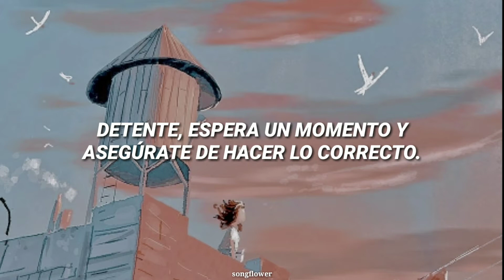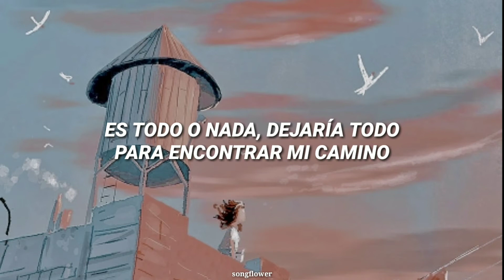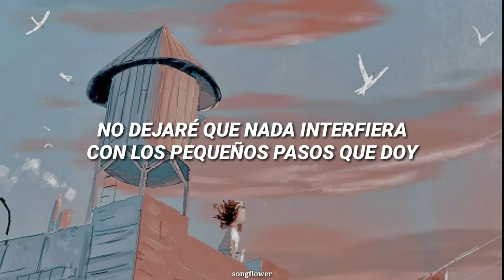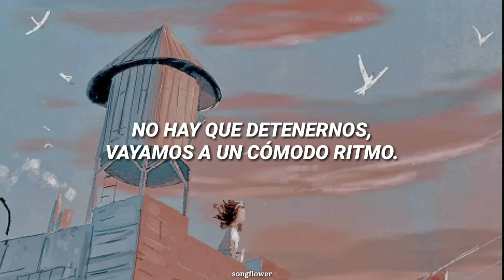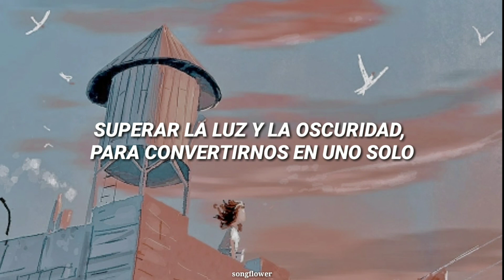da-ice - lights ; sub español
˗ˏˋ  ようこそ！ ˎˊ˗

ꜱᴏɴɢ : ʟɪɢᴛʜꜱ
ᴀʀᴛɪꜱᴛ : ᴅᴀ-ɪᴄᴇ
ꜱɪɴɢʟᴇ : ʟɪɢᴛʜꜱ

🌻ˢᵒⁿᵍᶠˡᵒʷᵉʳ🌻

ᴍᴇ ᴅɪꜱᴄᴜʟᴘᴏ ꜱɪ ᴇxɪꜱᴛᴇ ᴀʟɢᴜɴ ᴇʀʀᴏʀ ᴅᴇ ᴛʀᴀᴅᴜᴄᴄɪᴏɴ, ꜱɪ ʟᴏ ʜᴀʏ ᴘᴏʀꜰᴀᴠᴏʀ ʜᴀᴢᴍᴇʟᴏ ꜱᴀʙᴇʀ. ᴛᴜ ᴏᴘɪɴɪᴏɴ ᴍᴇ ᴀʏᴜᴅᴀ ᴍᴜᴄʜᴏ ᴀ ꜱᴇɢᴜɪʀ ᴄʀᴇᴀɴᴅᴏ ʙᴜᴇɴ ᴄᴏɴᴛᴇɴɪᴅᴏ.  ✨

ᴛʀᴀᴅᴜᴢᴄᴏ ᴄᴀɴᴄɪᴏɴᴇꜱ ᴅᴇ ᴍɪꜱ ɢʀᴜᴘᴏꜱ ꜰᴀᴠᴏʀɪᴛᴏꜱ, ᴘᴇʀᴏ ꜱɪ ᴛɪᴇɴᴇꜱ ᴀʟɢᴜɴᴀ ʀᴇᴄᴏᴍᴇɴᴅᴀᴄɪᴏɴ ᴄᴏɴ ɢᴜꜱᴛᴏ ʟᴀ ʜᴀɢᴏ, ᴛᴇ ʟᴇᴏ ᴇɴ ʟᴏꜱ ᴄᴏᴍᴇɴᴛᴀʀɪᴏꜱ ✨